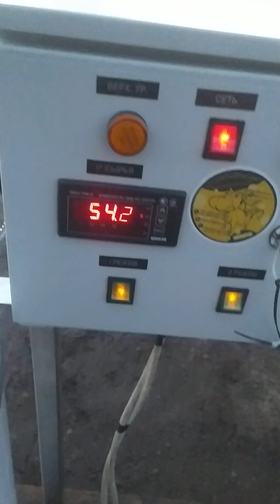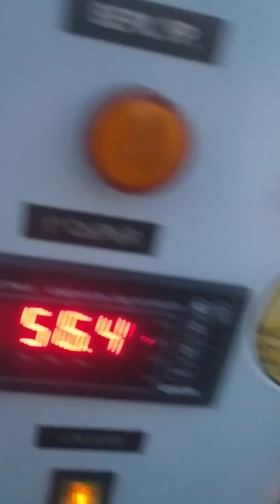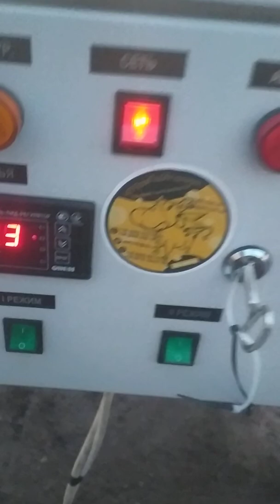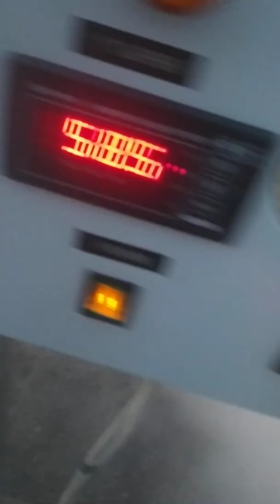Котел варочный кпэ 100